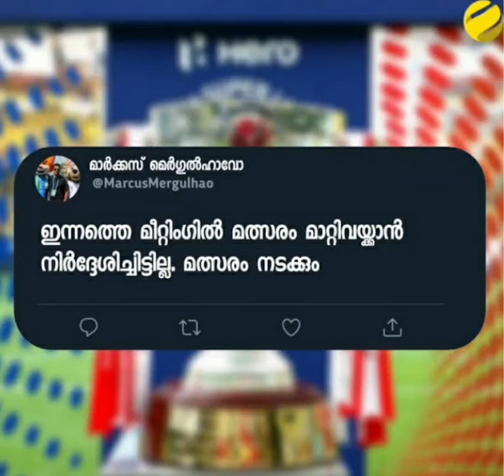ഇന്നത്തെ കളി നടക്കും⚡💥🤩:Marcus Mergulhao | Happy News For Kerala Blasters & Mumbai City Fans